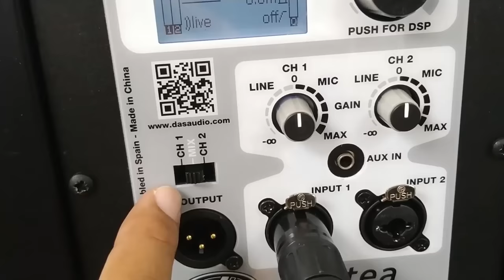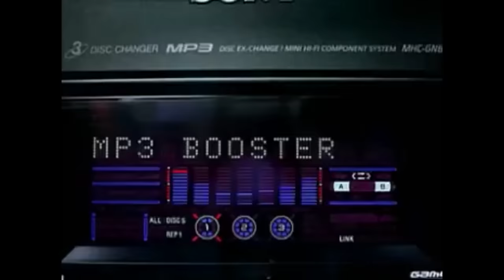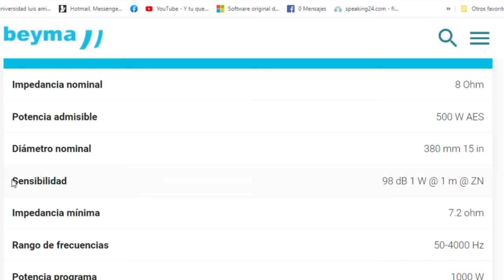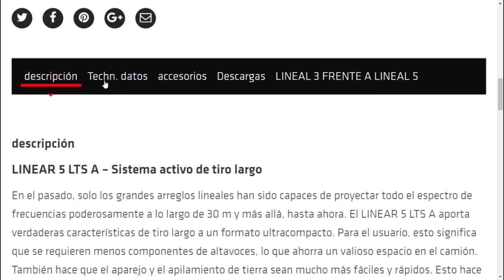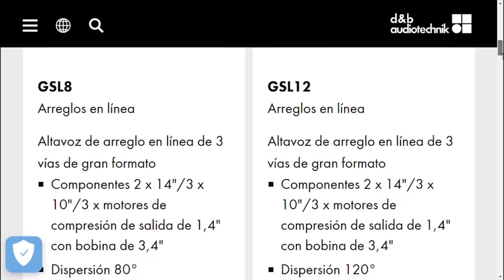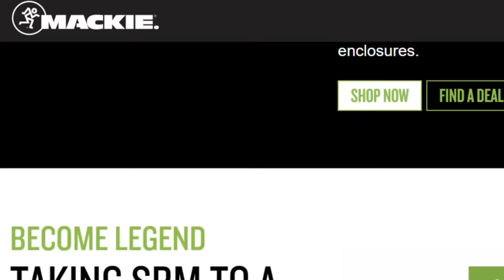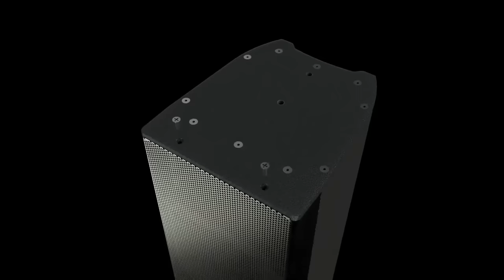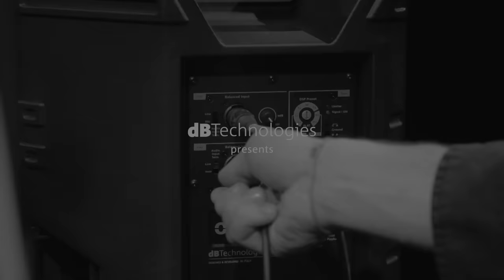🤐🔇TE REVELO la DURA VERDAD de los WATTS RMS (2024) 🎤🎧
Toda la vida nos han hecho creer, que los watts RMS, son los que oímos, cuando un equipos de sonido, esta sonando a su maxima potencia, y que la podemos calcular con el oído y el cuerpo en WATTS. Hoy, este video, cambiará esa percepción para siempre y descubrirás, porque los fabricantes siguen estafando, a incautos compradores, impresionando con la altas salidas de potencia, pegadas con hermosos stikers, en sus unidades, donde aparecen 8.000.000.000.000 de watts de potencia maxima para tus fiestas.
EVITE QUE LO ENGAÑEN CONTINUAMENTE Y ABRA LOS OJOS. ESTE VIDEO AHORRARÁS MUCHO DINERO.
Si trabajas en sonido profesional y tienes conocimientos arcaicos, de la parte técnica, de que tan fuerte puede sonar un altavoz, te invito a que lo mires hasta el final, y conocer la verdad de como puedes estimar que tan fuerte puede llegar a sonar sus sistemas de altavoces, sin hacer maromas, gastos y muchas horas de trabajo duro innecesario.
Nivel de presión sonora máximo, es el parametro que te dice que tan alto puede ir un altavoz. se determina como parametro para saber si puede sangrar los oídos y dejar sin audición permanente a los músicos del grupo musical. live sound tutorial, sound engineering tutorial